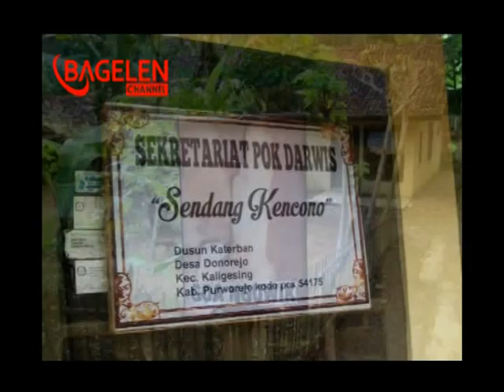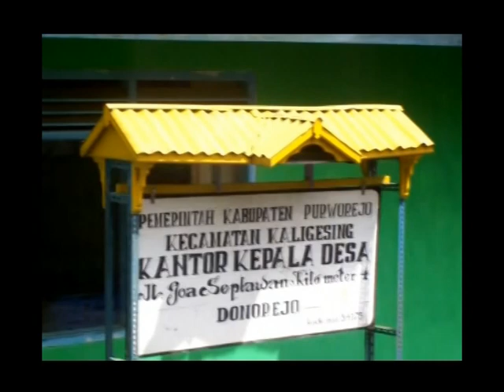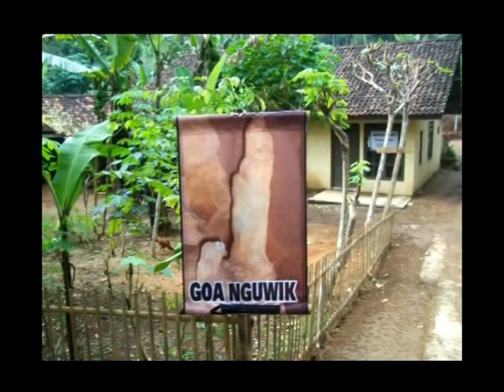heboh penemuan batu fosil hewan purba di kaligesing part 1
Kini sudah ratusan fosil hewan ditemukan, namun belum diketahui hewan purba jenis apa, namun diperkirakan telah berumur ratusan tahun